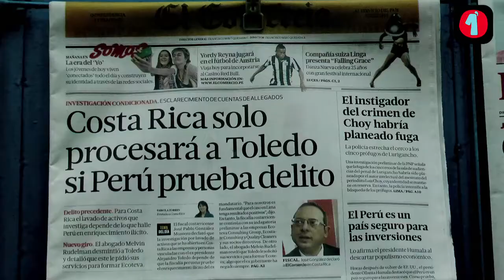Titulares Viernes 14 Junio 2013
- Abogado costarricense Rudelman revela que Toledo constituyó empresa Ecoteva. Interpelación a la Ministra Triveño. Intensos operativos para la captura de sicarios fugados. Piden renuncia de Ministro Pedraza.  Las portadas de hoy en Lima.